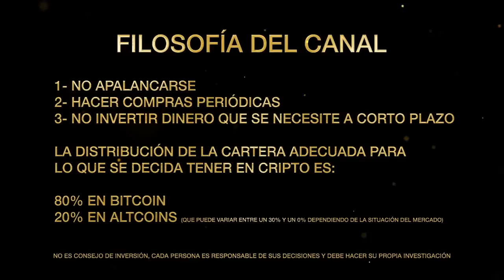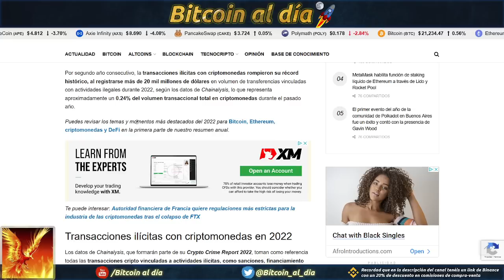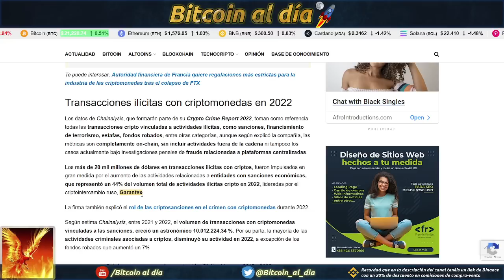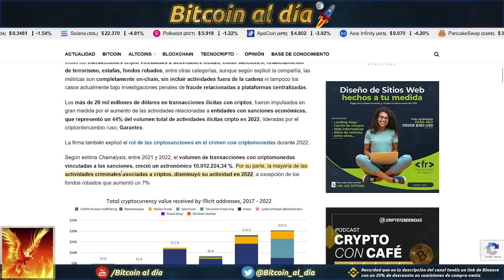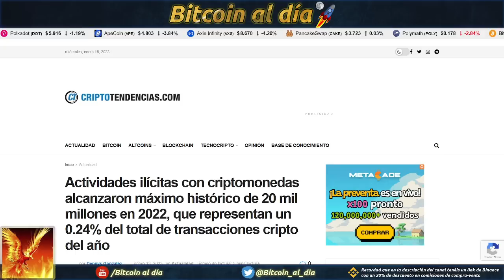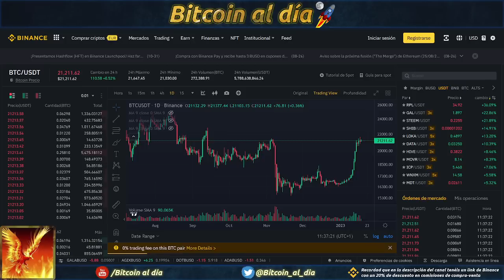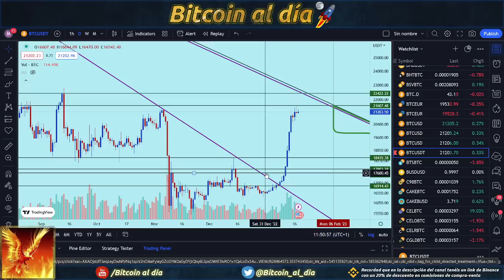Las actividades ilícitas con criptomonedas son mínimas. 0,24% del total.